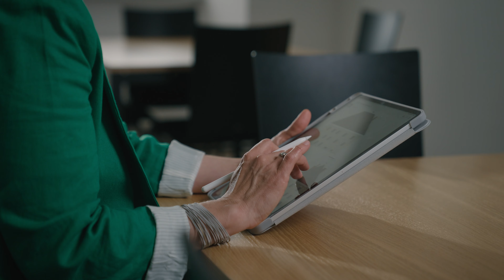Stift Admont - Gemütlich Macher:in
„Mit starken Wurzeln Zukunft gestalten“ lautet der Slogan der neuen Employer-Branding-Kampagne des Benediktinerstiftes Admont. Ein Slogan, der nicht zufällig gewählt wurde. Schließlich zählt das obersteirische Benediktinerstift zu den zwanzig ältesten Unternehmen der Welt. Im Bereich der Manufaktur ist es sogar das viertälteste. Unter anderem mit den Bereichen Tourismus, Kultur, Bildung, Stromproduktion, Gartenbau, Weinproduktion, Immobilien sowie holzverarbeitende Industrie umfasst das Benediktinerstift Admont eine größere Bandbreite an unterschiedlichen Tätigkeitsfeldern als die meisten österreichischen Konzerne.